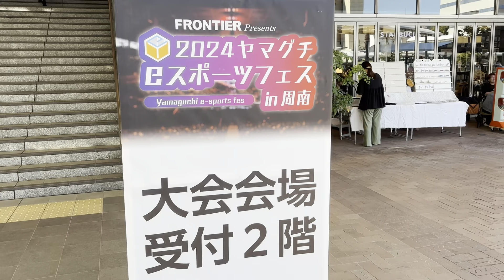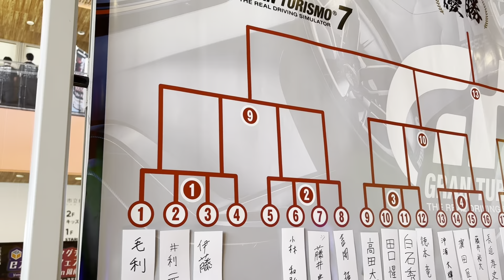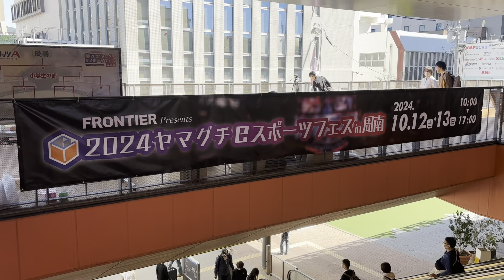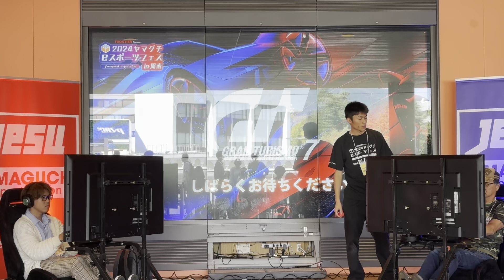【2024ヤマグチeスポーツフェスin周南】友人が出場するよ😊がんばれ‼️eスポーツフェス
友人の結果は｡｡｡

2024ヤマグチeスポーツフェスin周南